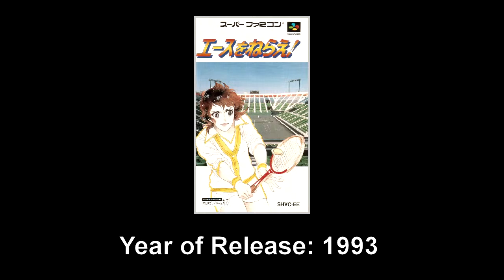Ace wo Nerae! [01] - Notice Me, Senpai - The Game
The original recording was 40 minutes long. I think heavy editing is inevitable with this game.